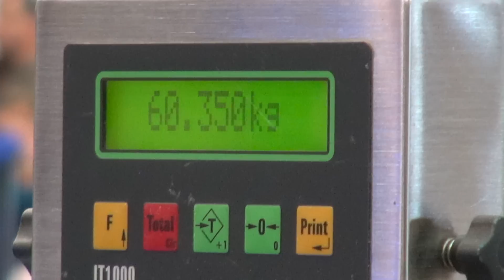Rc Truck VOLVO TRANSPORT 60KG and more - ConstructionSite - Scania - MB - MAN - Komatsu -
Three Axle Volvo Rc Truck loads a little child and an Excavator and drive´s with over 60 Kg around the Construction-Site.
Enjoy all the other Trucks from Mercedes Benz and MAN and Scania with there Heavy Haulage Rc Trucks.
ModellbauMesse Wels